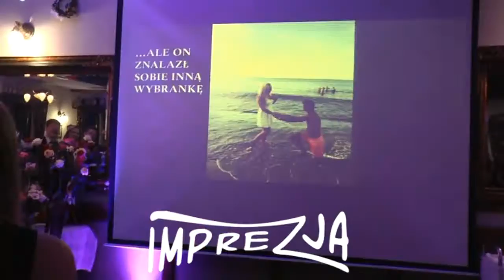18-stka Zajazd Klara Wodzirej Damian Nowaczyk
Szalona osiemnastka 2016 w Zajeździe Klara w Sobótce.